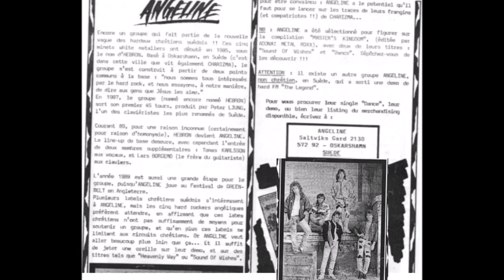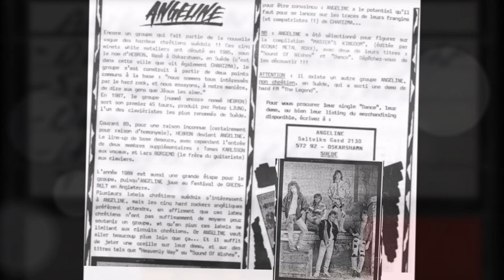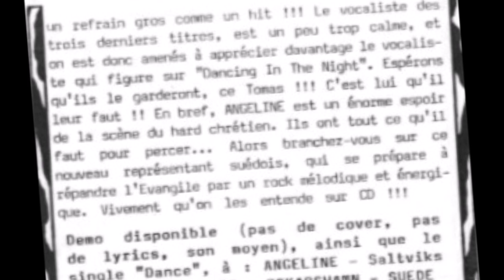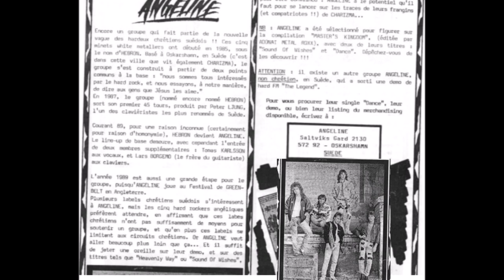ANGELINE (Hebron) ~ Sound Of Wishes (aorheart) demo 1990 Sweden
Transferred this from original tape to CDR today and here you can listen a song from that super rare Swedish Christian Melodic Hardrock/AOR band ANGELINE.
The band was also called HEBRON and is fronted by Peder Borgemo who later was seen in Angeline and Face It. Now days he is a solo artist singing pop. They made a fantastic and very rare 7" Viny Single in 1987 with the titlle HEBRON - Dance/Hearts Of Desire and and this 4-track demo in 1990 with the follow songs ...
Dancing in the Night
Sound Of Wishes
Dance
Heavenly Way

the song "Dance" is also on the HEBRON 7" Viny Single

ANGELINE is ...
Thomas Karlsson - Vocals
Peder Borgemo - Guitars
Daniel Svensson - Bass
Kjell Adolfsson - Drums
Lars Borgemo - Keyboards

It is perfect for who like the Swedish sound of bands like Treat, Dalton, Glory, Lifeline, Leviticus, Charizma, Heartcry and others or if you are a collector of Christian Hardrock/AOR in general.

AORHEART